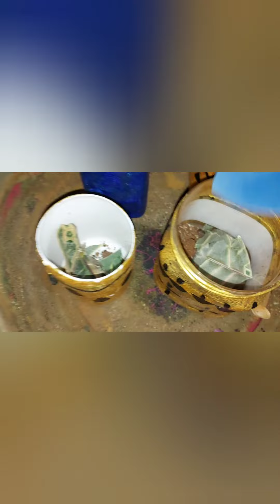Preparation of soil mixing